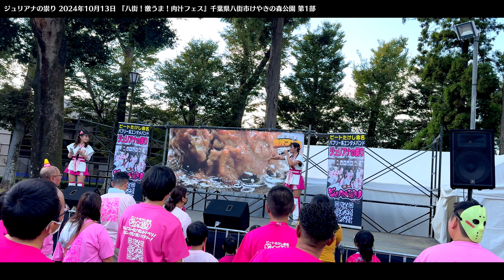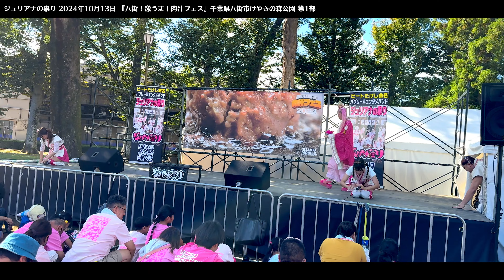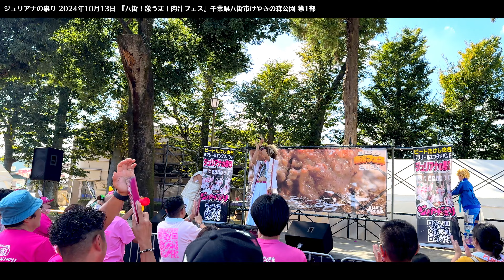ジュリアナの祟り 2024年10月13日 『八街！激うま！肉汁フェス』千葉県八街市けやきの森公園 第1部 ダンクさん・ネルさん不在【4K マルチアングル】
ジュリアナの祟り
2024年10月13日 『八街！激うま！肉汁フェス』
千葉県八街市けやきの森公園 第1部

1.キミクロニクル
2.無敵シュプレヒコール〜このSを、聴け！〜
3.あーもー！アモーレ！！～アイツのタタリ～
4.バブリー革命〜ばんばんバブル〜

楽曲提供
DOVA-SYNDROME
効果音ラボ